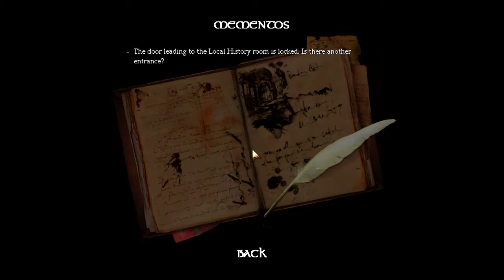Adventures of Johnny & Mike: Amnesia Pt2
Me (Mike) and one of my good buddies Johnny are gonna be making videos/commentaries of us playing games which is completely up to the audience so your in control! We started with Amnesia because my buddy really wanted to see what it was like. We will both be playing to try and keep things interesting.

Ignore this: